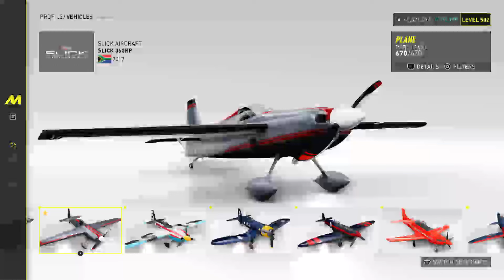How to get HIGHER Scores in Low Altitude Feats in Motorfest!! (Everything you need to know)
What’s Up Guys!! In this video I go over how to get faster & Higher scores in the Low Altitude Skills!! These will most likely be showing up in Summits in the future so being prepared for them is the best way, the Planes are interesting to fly that's for sure but luckily one of them is good and is very stable!! The Slick Aircraft is amazing even with base settings, I think these feats are pretty Easy but can take some practice, you also get an increased multiplier and score by flying inverted!!